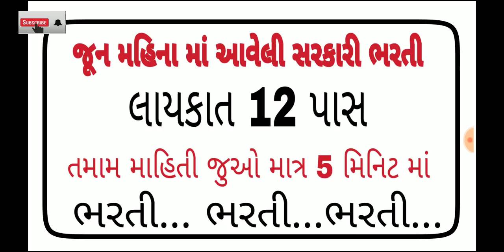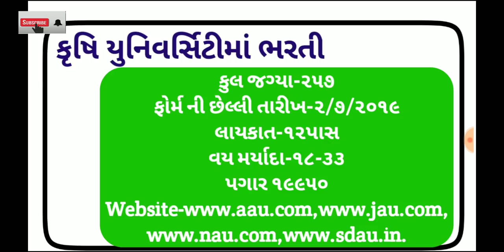ગુજરાતમાં જૂન 2019મહિના માં ચાલી રહેલી ભરતી માહિતી|| 12 પાસ માટે આવેલી 5 મોટી ભરતી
ગુજરાતમાં આવી ગઈ છે મોટી ભરતી ની જાહેરાત જોકે હજુ સુધી આ પાંચ ભરતીઓમાં ન ભર્યું હોય 18 વર્ષ પૂર્ણ થઈ ગયા હોય તો આ વિડીયો ચોક્કસ જોજો કે જેથી આપ વિવિધ ભરતીઓ નો લાભ લઈને આપ સરકારી નોકરી મેળવી શકશો કેમ કે ત્યાં આપને સમયે સમયે વિવિધ ભરતી પરીક્ષાઓ ની ડિટેલ આપવામાં આવે છે